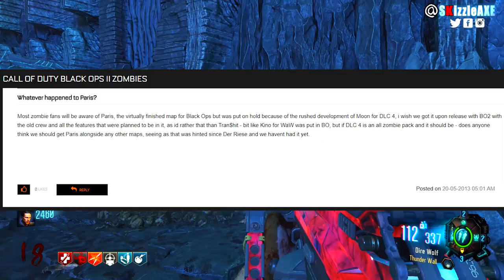SECRET UNRELEASED PARIS ZOMBIES MAP THAT TREYARCH NEVER RELEASED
The SECRET UNRELEASED PARIS ZOMBIES MAP THAT TREYARCH NEVER RELEASED!
Drop a THUMBS UP for Call of Duty Secret & Forgotten Zombies Maps Videos & Easter Eggs.

In this video, we are talking about the lost and forgotten zombies maps we never got. The major forgotten zombies map is the Paris zombies map that the world never got in Call of Duty but instead was replaced by Moon. Do you think it is possible to see it back in new Treyarch game Black Ops 4?